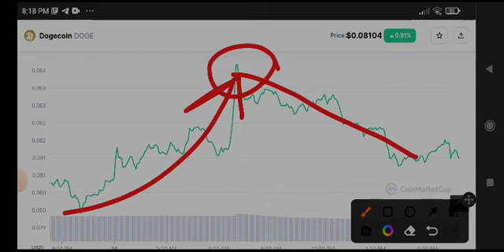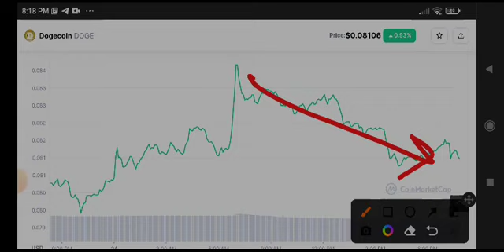Dogecoin Urgent News Today! Dogecoin Price Prediction